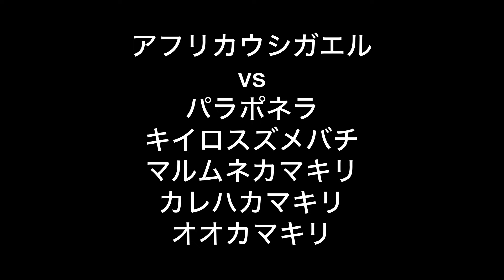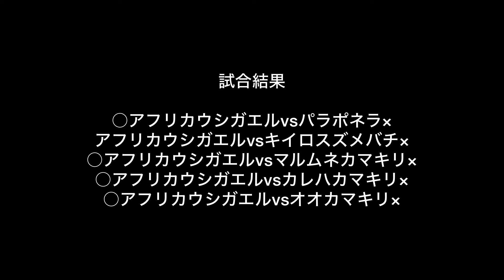アフリカウシガエルの逆襲3 草原の王との闘い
カエル界の大怪獣王
アフリカウシガエル

アリ界の凶悪王
パラポネラ

黄色い殺人王
キイロスズメバチ

カマキリ界の草原王
マルムネカマキリ

枯葉の帝王
カレハカマキリ

日本昆虫界の武道王
オオカマキリ

TwitterとInstagramのアカウント作成しました！